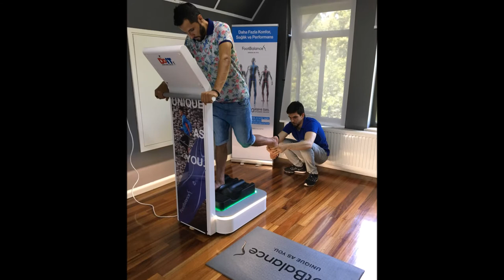SİNAN ÖZKAN DOiT'TE!